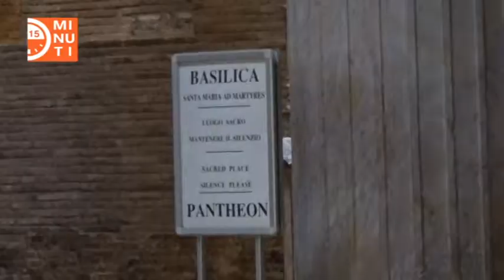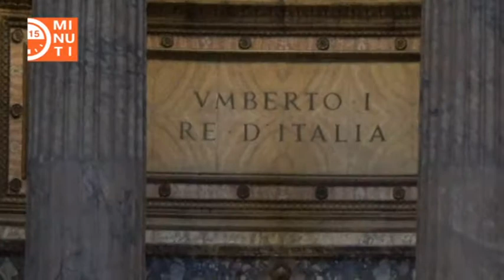I Savoia al Pantheon? 96a puntata di "15 minuti di attualità"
I Savoia al Pantheon sì o no? Il Direttore Laura Cancellieri intervista  Lorenzo del Boca, scrittore e giornalista e Ugo d'Atri, Capitano di vascello e Presidente dell'Istituto Nazionale per le Guardie d'Onore alle tombe reali.
Puntata del 10 gennaio 2018, numero 96, di "15 minuti", il rotocalco di ReteNews 2.0 -  attualità, cultura e sociale.